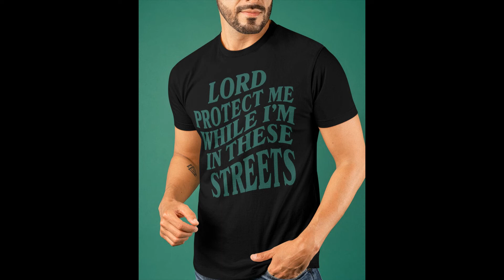lord protect me while im in these streets shirt